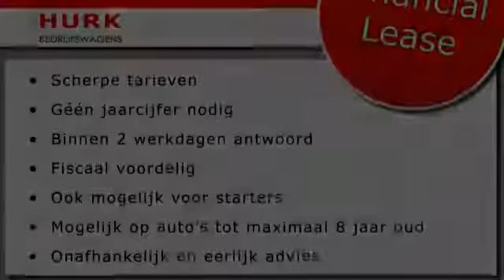Renault Kangoo Express 1.5 dCi 70 Grand Confort AIRCO, CRUISE en SCHUIFDEUR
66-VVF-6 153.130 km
  Prijs:     € 3.944
  Merk:     Renault
  Model:     Kangoo
  Type:     Express 1.5 dCi 70 Grand Confort AIRCO, CRUISE en SCHUIFDEUR
  Bouwjaar:     2008
  Transmissie:     handgeschakeld
  Kleur:     Wit
  BTW/Marge:     btw

Accessoires
* ABS
* Achterdeuren met ruit
* Achterruitverwarming
* Achterruitwisser(s)
* Airbag
* Airco
* Armsteunen voor
* Armsteun voor
* Introductie Pakket
* Laadruimte voorzien van rubber mat
* Schuifdeur rechts
* Tussenschot laag

Al onze prijzen zijn excl. BTW tenzij anders vermeld. Onze advertenties zijn met grote zorg samengesteld, op eventuele fouten of prijswijzigingen kunnen geen rechten worden ontleend. Wij adviseren u alvorens  telefonisch contact op te nemen of de desbetreffende auto nog op voorraad is.

5706 LD Helmond
The Netherlands